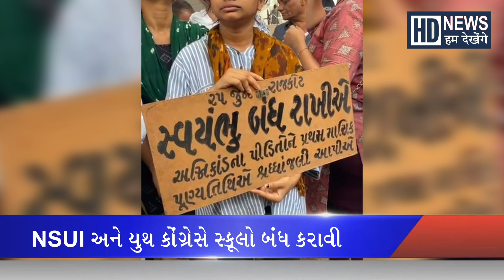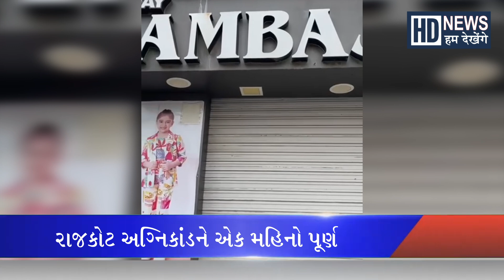GameZone અગ્નિકાંડને એક મહિનો પૂર્ણઃકોંગ્રેસનું Rajkot બંધનું એલાન | TrpGameZone | Humdekhengenews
GameZone અગ્નિકાંડને એક મહિનો પૂર્ણઃકોંગ્રેસનું Rajkot બંધનું એલાન | Trp Game Zone | Humdekhengenews